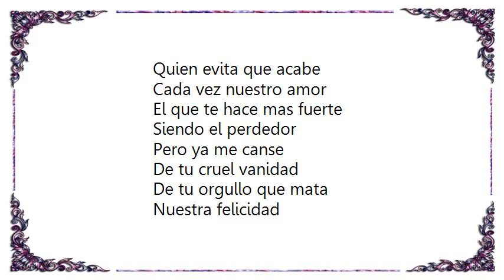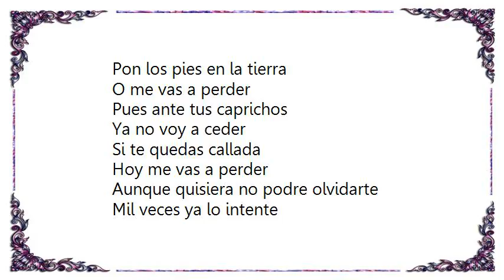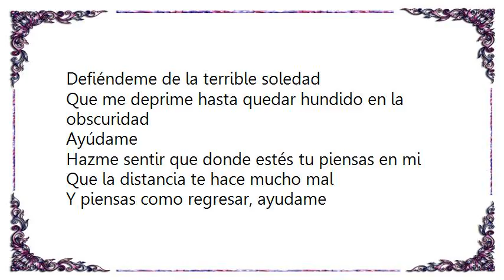Intocable - PerdedorAyudame Medley Lyrics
[Lyrics Intocable - PerdedorAyudame Medley]
Dime por que no haces nada
Por salvar nuestro amor
porque se muere, se acaba
Entre el infierno y el dolor

Se que falle y fallaste
La culpa es de los dos
Tu por querer celarme
Yo al comenzar la discusion

Y nos gritamos cosas
Peleamos sin razon
Porque me das la espalda
Cuando mas necesito tu amor

Por que he de ser yo
Quien acepta el error
El que siempre se humilla
El que pida perdon
Quien evita que acabe
Cada vez nuestro amor
El que te hace mas fuerte
Siendo el perdedor

Pero ya me canse
De tu cruel vanidad
De tu orgullo que mata
Nuestra felicidad
Pon los pies en la tierra
O me vas a perder
Pues ante tus caprichos
Ya no voy a ceder

Si te quedas callada
Hoy me vas a perder

Aunque quisiera no podre olvidarte
Mil veces ya lo intente
Siempre fracaso y vuelvo a recordarte
Todos los días salgo a buscarte
Ser un milagro el encontrarte
Pues no dejaste huellas al marcharte
Un cementerio es mi corazón
Mi mente un manicomio de dolor
Donde los sueños pierden la razón

Ayúdame
Defiéndeme de la terrible soledad
Que me deprime hasta quedar hundido en la obscuridad
Ayúdame
Hazme sentir que donde estés tu piensas en mi
Que la distancia te hace mucho mal
Y piensas como regresar, ayudame